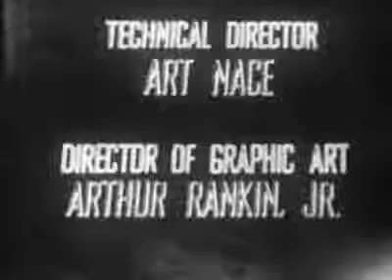Tales of tomorrow : Age Of Peril 1952 Drama, Horror, Mystery TV Show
In 1965, an intelligence agent is assigned to discover how national secrets are being stolen from a high security plant.